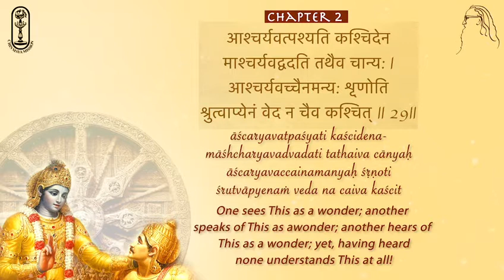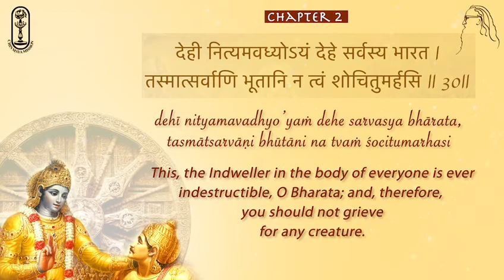Gita Parayan ch2 28-30